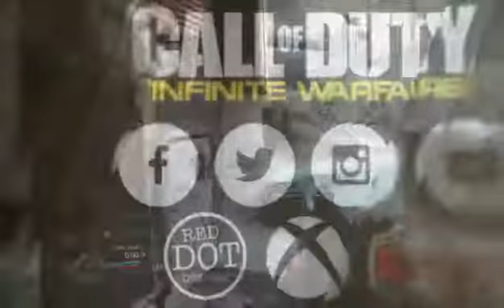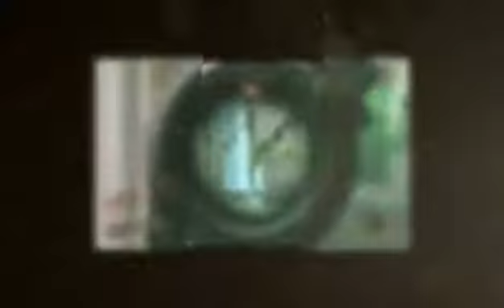Infinite Warfare - EXPLODING AXES!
Infinite warfare game play with Recon Skater

Music Credit - Bassnectar